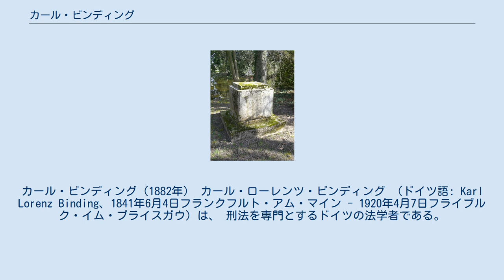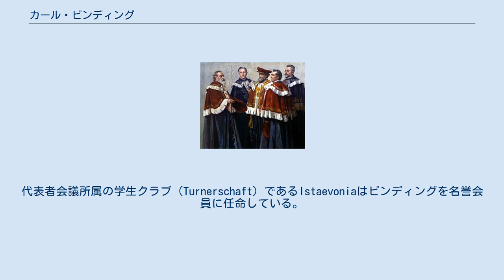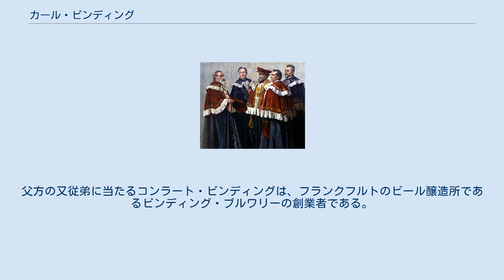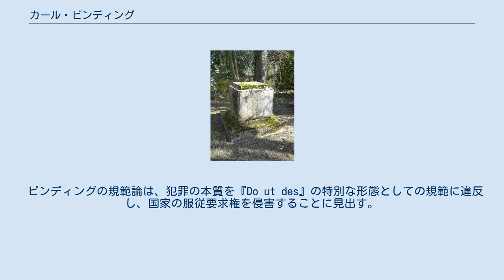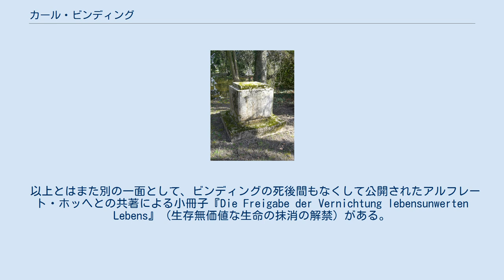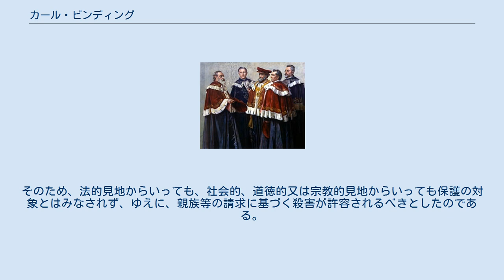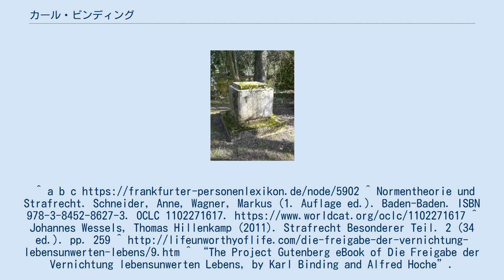カール・ビンディング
カール・ビンディング（1882年） カール・ローレンツ・ビンディング （ドイツ語: Karl Lorenz Binding、1841年6月4日フランクフルト・アム・マイン - 1920年4月7日フライブルク・イム・ブライスガウ）は、 刑法を専門とするドイツの法学者である。
 カール・ビンディングは、フランクフルトの歴史あるパン屋の家系に生まれた。
父のゲオルク・クリストフ・ビンディング（1807–1877）は、控訴裁判所裁判官及びバーゼル大学の終身教授を務めた人物である。
1860年から1863年までゲッティンゲン大学で法学と歴史を学び、1863年博士号取得。
1864年にハイデルベルク大学においてカール・ミッターマイアーの下で大学教授資格を取得した後、バーゼル （1865年）、フライブルク大学 （1870年）、ストラスブール大学（1872年）、1873年から1913年までライプツィヒ大学で、刑法、刑事訴訟法及び憲法の教授を務めた。
代表者会議所属の学生クラブ（Turnerschaft）であるIstaevoniaはビンディングを名誉会員に任命している。
 1892/1893年及び1908/1909年には、ライプツィヒ大学学長を務めた。
1909年のビンディング学長時代の様子は、オイゲン・ウルバンによる絵画にも学部長らとともに描かれている。
その絵画は、現在でも同大学の学長棟に存在する。
 500周年記念の1909年におけるカール・ビンディング（中央）と学部長たち 1909年、ライプチヒ市は、大学記念祭における学長としての役割につき、大学への功労を称えてビンディングを名誉市民とした。
しかし、その名誉市民権は、精神科医アルフレート・ホッヘとの共著で出版されナチスの「安楽死」作戦の権威付けとして用いられた作品である『生存無価値な生命の抹消の解禁　その手段と形式』を理由に、ライプツィヒ市参事会によって2010年に取り消された。
ビンディングは1920年に死去し、フライブルク・イム・ブライスガウ中央墓地に埋葬された。
 フライブルク・イム・ブライスガウ中央墓地に所在するビンディングの墓 ビンディングの息子ルドルフ・Ｇ・ビンディングは著名な作家であった。
父方の又従弟に当たるコンラート・ビンディングは、フランクフルトのビール醸造所であるビンディング・ブルワリーの創業者である。
 ビンディングによれば、犯罪者が違反するのは刑罰法規（Strafgesetz）ではなく（それどころか、犯罪者の行為はまさに構成要件要素を充足する）、公法に属し刑罰法規とは根本的に異なるもの、すなわち「規範」（Norm）であるとされる。
これに対して刑罰法規とは、少なくともそれによって根底にある規範を認識（思考的変換による命令の導出）することを可能とするものである。
 ビンディングの規範論は、犯罪の本質を『Do ut des』の特別な形態としての規範に違反し、国家の服従要求権を侵害することに見出す。
すなわち、国家は法秩序（Rechtsordnung）を通じて個人をその権利侵害から保護しているのであるから、国家もまた市民に対しその法秩序を尊重するよう求めることができる。
犯罪を犯した者というのは、関係する規範を犯し、法律の権威を脅威に晒している。
そして、ビンディングの関心は主として法秩序の維持という点に向けられていたことから、それが法に対する反逆であることを認識していた場合と認識していなかった場合との間には本質的な差異があると理解される。
判例とは異なり、行為者が自己の行為を法に反すると認識していた場合にのみ、故意犯として刑罰が科されねばならない（いわゆる違法性の意識の問題における故意説）。
 ビンディングによれば、刑罰とは法律の権威を維持するために必要であり、国家によって行為者の権利又は法益を喪失せしめるものである。
刑罰及び刑の執行は、再社会化などに資するものではなく、専ら法の権力の下で「犯罪者を服従」させ勝利を収めることを目的とする。
それを措くと、どのように、いかなる目的で刑罰が実行されるかという点に関し、ビンディングはさほど関心を持たなかった。
そのため、応報刑論をあくまで主張する古典学派とは対立する関係にある、フランツ・フォン・リストを中心とした予防を志向する近代・社...